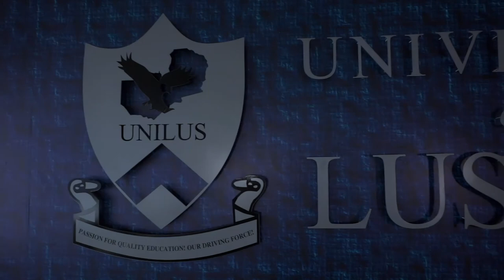Orientation Medicine 5